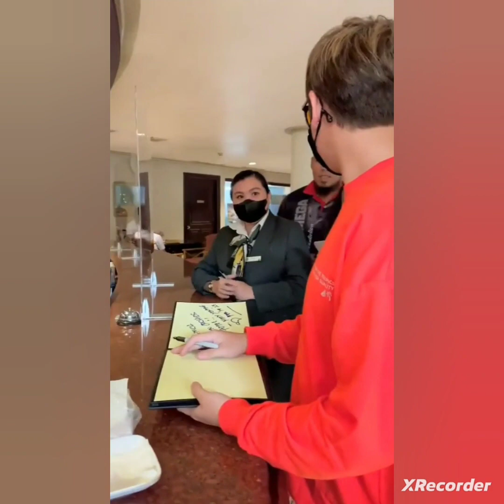Francine Diaz and Seth Fedelin pinagkaguluhan ng mga Fans sa Zamboanga City